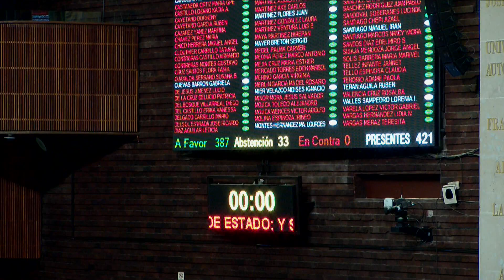Votación del dictamen que expide la Ley Federal de Austeridad Republicana de Estado.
387 votos a favor, 0 en contra y 33 abstenciones. Aprueban, en lo general, el dictamen que expide la Ley Federal de Austeridad Republicana de Estado.